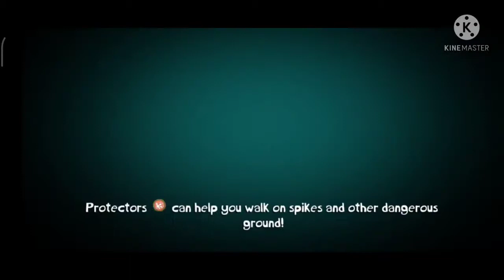ramayan adventure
its ramayan adventure game its very cool game Available in play store graphics are too good play this game